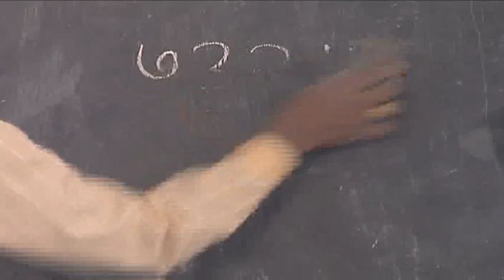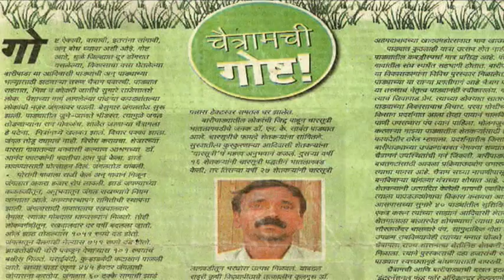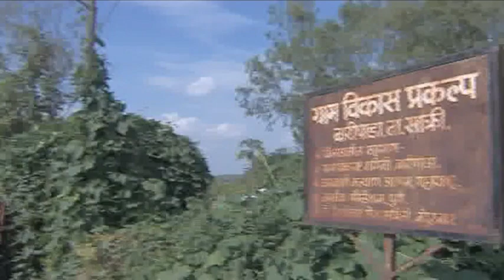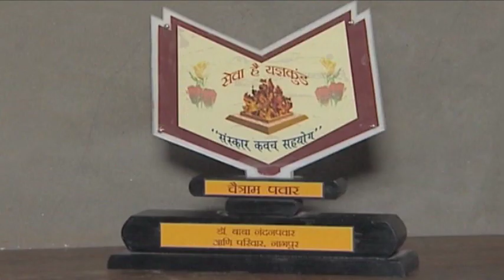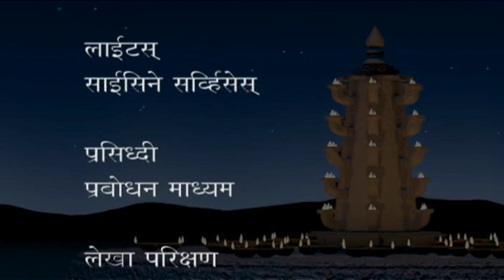Ep#17 Gramvikas Samiti Baripada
Gramvikas Samiti Baripada